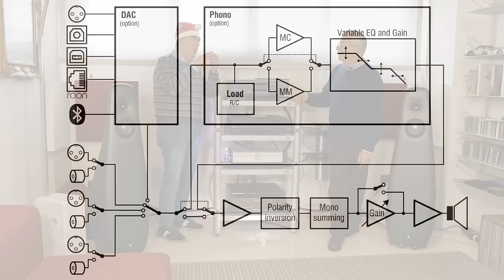Mola Mola Kula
Mola Mola è una azienda relativamente giovane e con pochi prodotti a catalogo, tra i quali questo integrato Kula. Mola Mola è un grosso pesce noto anche come pesce luna, la cui raffigurazione, con le tipiche pinne, è presente nel marchio, e anche il morbido design delle elettroniche sono ispirati al pesce luna, imitandone le superfici delle pinne. La ha fondata Bruno Putzeys che ha sempre fatto dell’amplificazione digitale la sua bandiera, essendo anche il padre dei famosi moduli NCore.
Il nome Kula deriva da quello di una cerimonia di scambio di doni effettuata nelle isole Trobriand, evento centrale nella vita di quelle popolazioni, come del resto “centrale” è il ruolo di un amplificatore nell’ascolto della musica.
Potenza di 2x150W su 8ohm e 2x300W su 4ohm ovviamente in classe D con circuitazione completamente bilanciata e stadi realizzati a discreti in configurazione "single ended driven differential". L'amplificatore viene offerto con soli ingressi linea, ma possono essere aggiunti i modulo opzionali DAC e Phono, in comune con il preamplificatore Makua.
E' un prodotto di livello assoluto, sotto ogni punto di vista, e può essere ritenuto il punto di arrivo del musicofilo che vuole il massimo senza complicarsi troppo la vita, o del nuovo appassionato che oltre la qualità predilige una estetica davvero originale e da primo della classe.

Mola Mola is a relatively young company with only a few products in its catalogue, including this integrated Kula. Mola Mola is a large fish, also known as a sunfish, whose representation with its typical fins is present in the brand name, and the soft design of the electronics is also inspired by the sunfish, imitating its fin surfaces. The brand was founded by Bruno Putzeys, who has always been committed to digital amplification and is also the father of the famous NCore modules.
The name Kula comes from the name of a gift exchange ceremony in the Trobriand Islands, a central event in the life of this population, just as 'central' is the role of an amplifier in listening to music.
The power output is 2x150W at 8 Ohm and 2x300W at 4 Ohm, of course in Class D with fully balanced circuitry and discrete stages in single ended driven differential configuration. The amplifier is offered with line inputs only but the optional DAC and Phono module can be added, as in the Makua preamplifier.
It is a product of the very highest level in every respect and can be considered the arrival point for the music lover who wants the best without complicating his life too much, or for the new enthusiast who, in addition to quality, prefers a truly original and top quality aesthetic.

00:00 Intro
01:38 Descrizione
12:25 Analisi tecnica
23:38 Ascolto e conclusioni